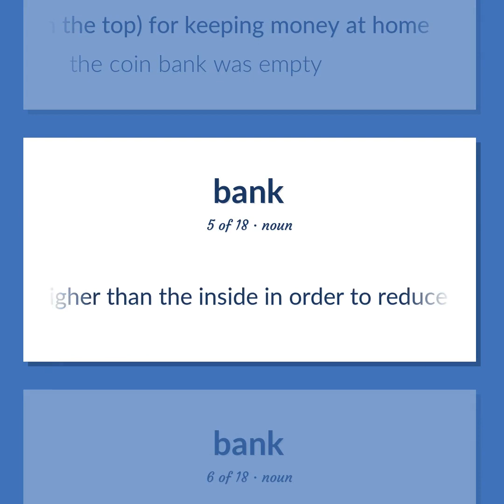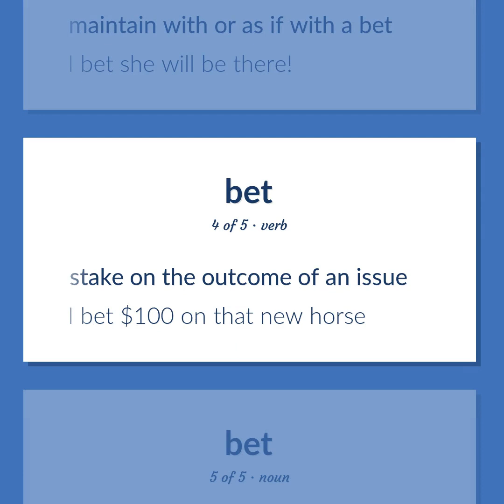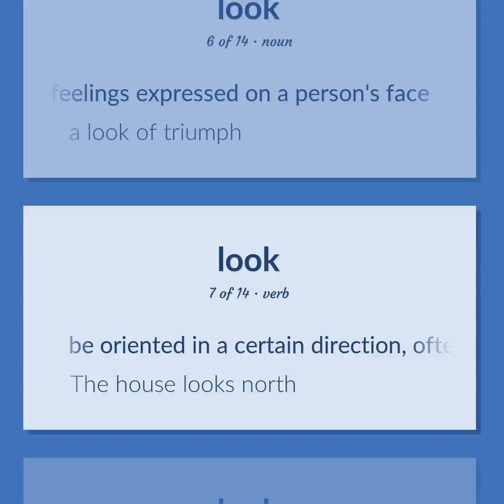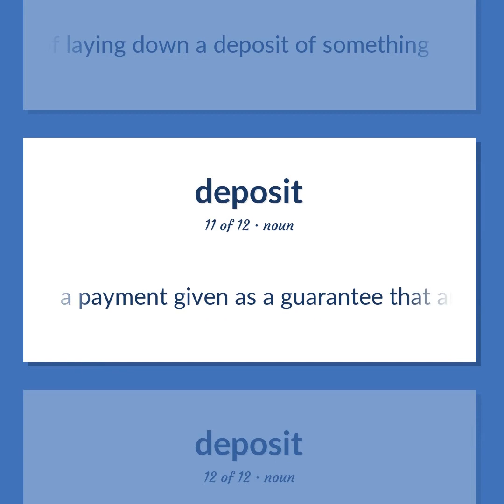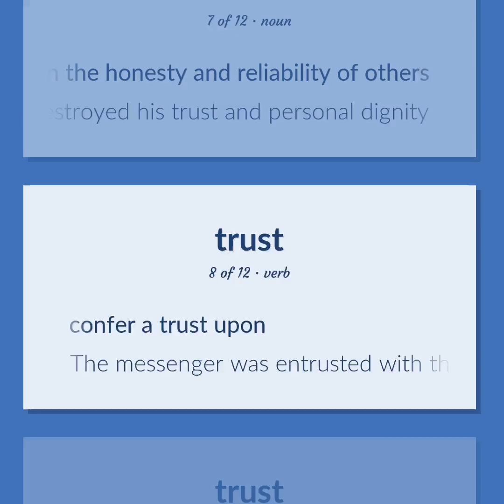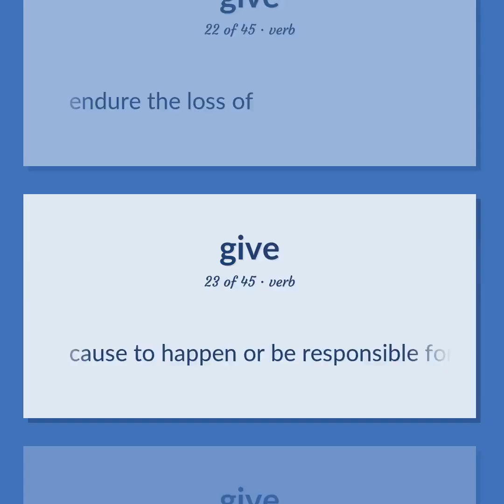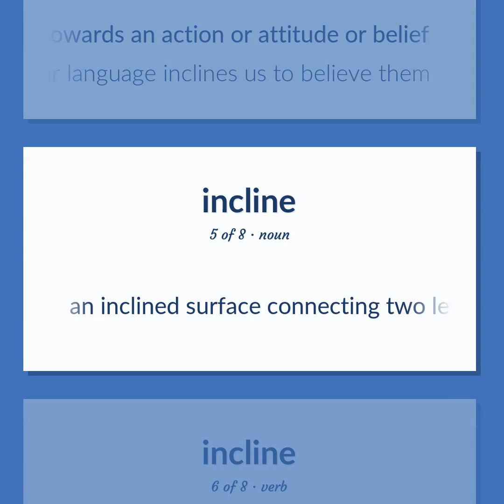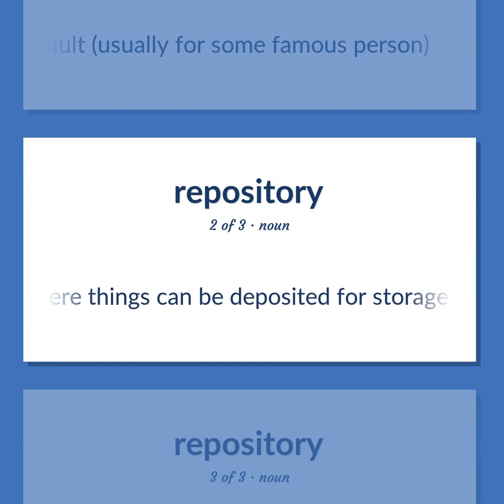Bank - 191 English Vocabulary Flashcards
BANK meaning. Following our free educational materials, you learn English in a great way with ease and efficiency.